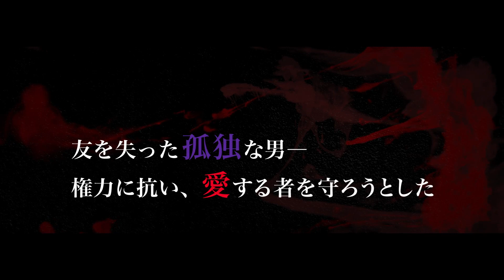チャン・チェン、ヤン・ミー、チン・シーチェら共演！映画『修羅：黒衣の反逆』予告編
アクション時代劇『ブレイド・マスター』の前日譚（たん）。朝廷直属の秘密警察の男が反逆者の女との愛と職務の間で揺れる姿を、国の覇権争いを絡めて描く。前作に引き続いてルー・ヤンがメガホンを取り、『MR.LONG／ミスター・ロン』などのチャン・チェンが主人公を再び演じる。『見えない目撃者』などのヤン・ミー、前作にも出演した『フライング・ギロチン』などのチン・シーチェらが共演。特撮に頼らないソードアクションが、目にも止まらぬ速さで繰り出される。